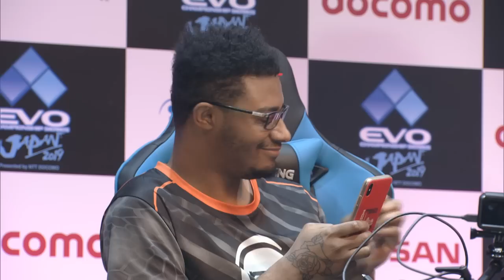EVO Japan 2019 - Street Fighter V Top 8 - Punk vs Fuudo